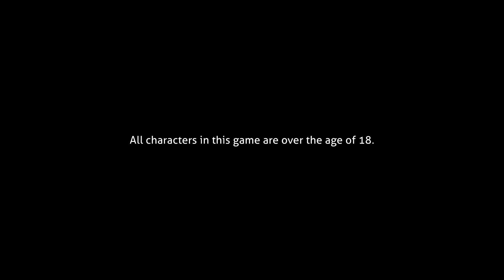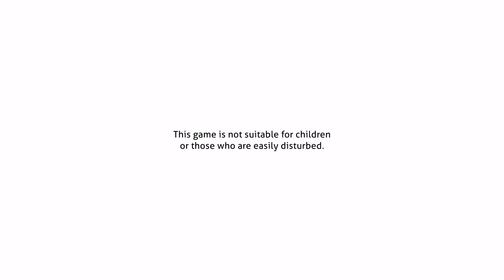Doki Doki Literature Club Part 1